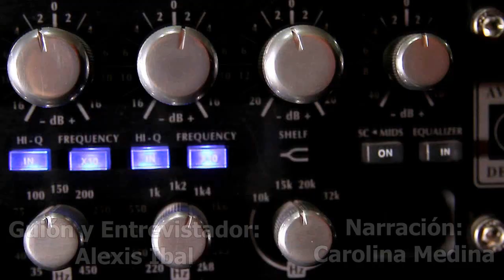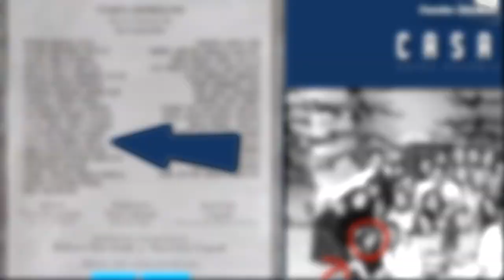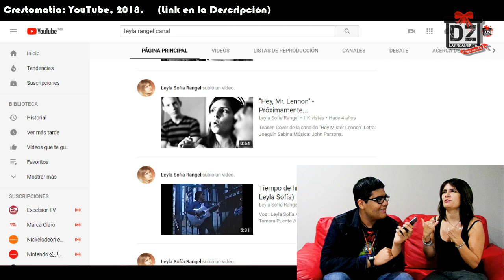LaEntrevista con Leyla Rangel | DubZoneLA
¡Llega LaEntrevista a DubZone Latinoamérica!

En esta ocasión tenemos el placer de presentar a toda nuestra audiencia a la gran actriz de doblaje y locutora comercial, Leyla Rangel.

Rangel, egresada del instituto superior CasAzul, es una reconocida actriz y directora de doblaje, con más de 25 años de experiencia en el medio. Dentro de su trayectoria ha dado vida a diversos personajes reconocidos dentro de la cultura popular, como a Kim Possible en la serie homónima, Hermione Granger en Harry Potter, Raven Baxter en Es Tan Raven y La Casa de Raven, Violetta Parr en Los Increíbles y Los Increíbles 2, Shuri en el Marvel Cinematic Universe, Colitas en Hamtaro, Teemo en League of Legends, Lulú en WarioWare Gold, Astrid en Dragones de DreamWorks, entre muchos más.

A su vez, desempeña un papel relevante dentro de la locución de nuestro país al ser Voz Oficial de TV Azteca, dentro del canal Azteca 7, al igual que las marcas comerciales como Nokia y L´Oreal Paris, Santorini, entre muchas más.

Sin más que decir, los invitamos a que conozcan más acerca de los inicios, la trayectoria y vida de esta gran actriz mexicana, ¡Sólo por DubZone LA!

Los clips, personajes y audios incluidos para esta entrevista, son usados exclusivamente para intereses informativos. La propiedad legal de dicho material pertenece a sus respectivos dueños.